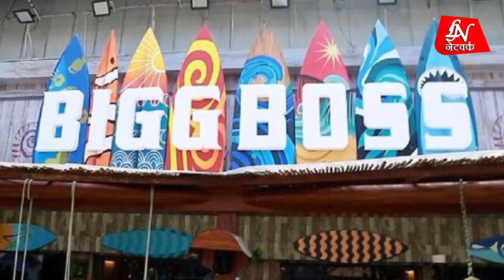Bigg Boss 12 : इस सीजन ये Contestants बिग बॉस हाउस में मचाएंगे धमाल, देखें पूरी List और Publicity...